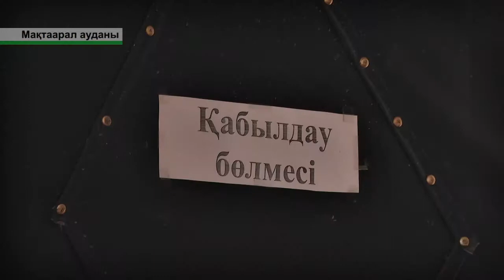ШАЛҒАЙДАҒЫ АУЫЛДАР ШӨЛ-ДАЛАҒА АЙНАЛЫП БАРАДЫ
Мақтааралдың мүшкіл хәлі. Бір кездері жер жәннаты саналған ауданның бүгінгі жағдайы адам шошырлықтай. Үш ауданның аумағын қамтитын 300 мыңнан астам тұрғыны бар ауданның шалғайдағы ауылдары қараусыз қалған. Ал Мақтаарал ауданының орталығы болған Мырзакент қаласы соңғы жиырма жылдан бері жетімнің күйін кешіп келеді.